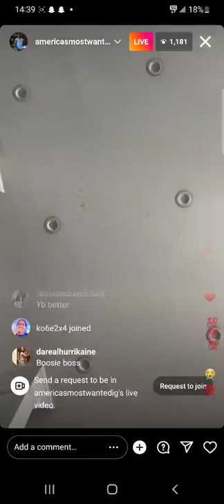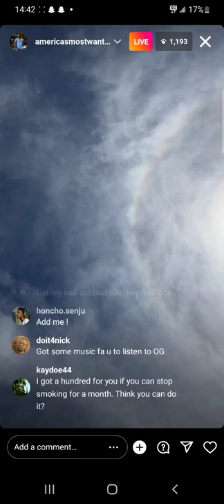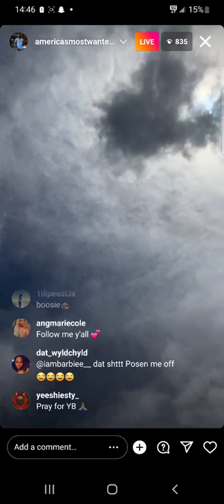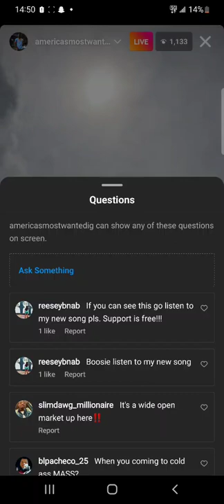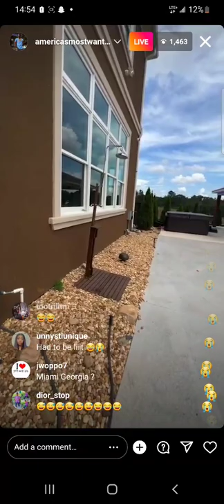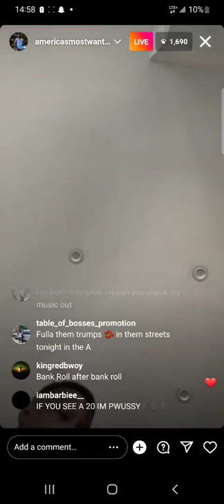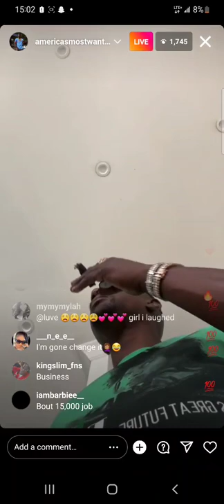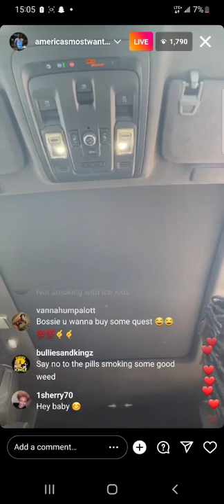Lil Boosie Living Life